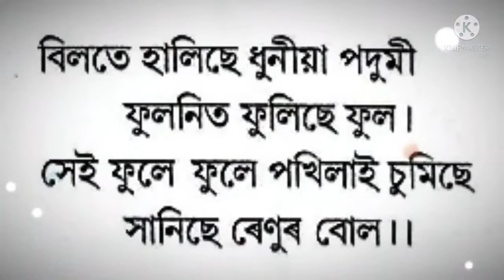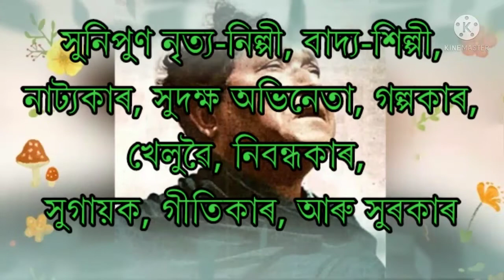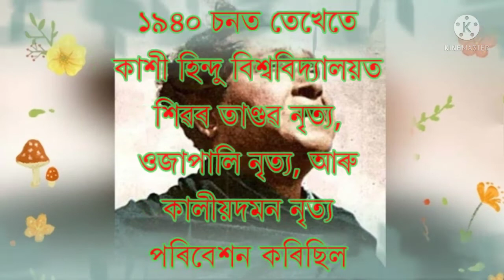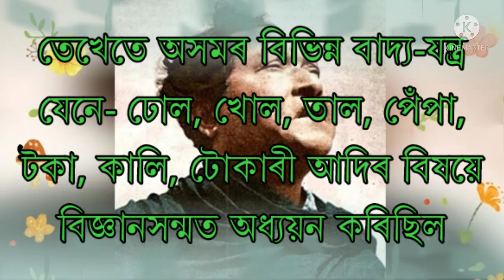চতুৰ্থ শ্ৰেণীৰ অংকুৰণ | পাঠ নং ৩ | কলাগুৰু বিষ্ণুপ্ৰসাদ ৰাভা | Class IV Assamese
চতুৰ্থ শ্ৰেণীৰ অংকুৰণ
পাঠ নং ৩
কলাগুৰু বিষ্ণুপ্ৰসাদ ৰাভা
Class IV Assamese